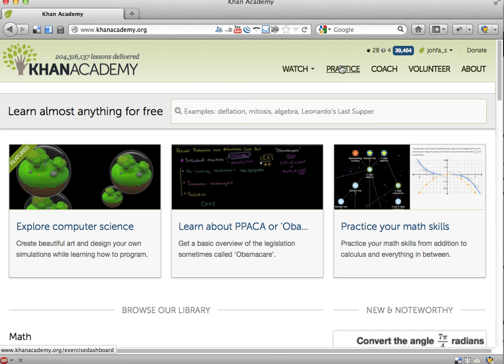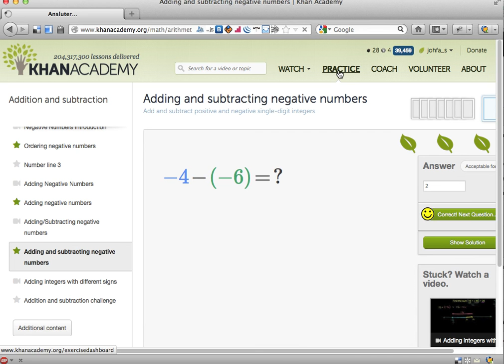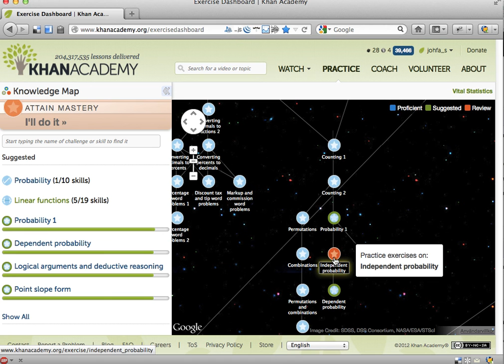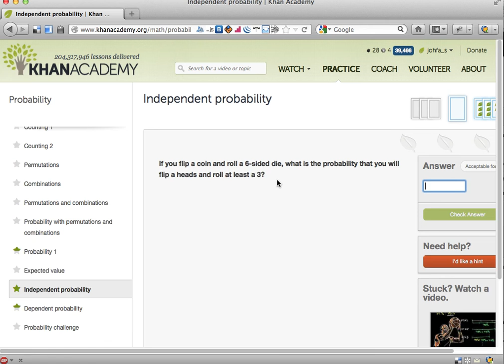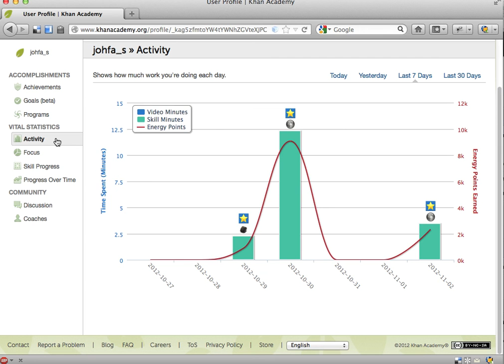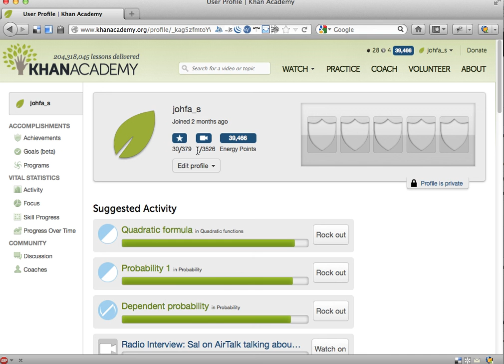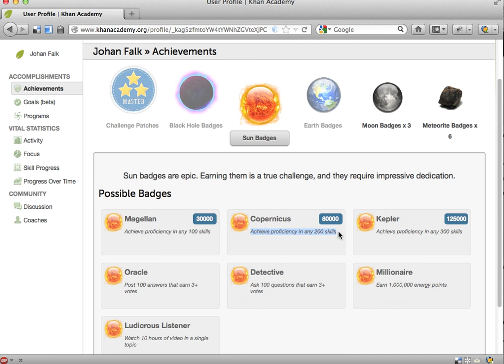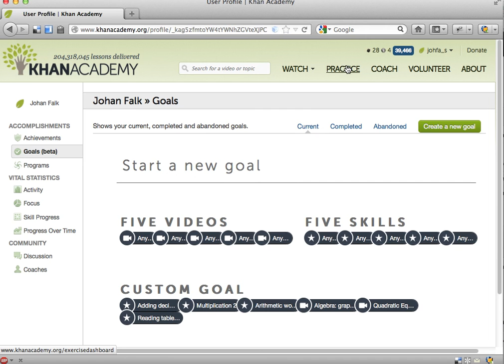121102 - Profildata på Khan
Den här videon visar hur man kan hitta statistik om vad du gör och har gjort på Khan Academy, till exempel:

* Vilka uppgifter du klarat av
* Vad "review" betyder på uppgifter
* Statistik över hur mycket du jobbat med olika uppgifter
* Statistik över hur många uppgifter du klarat per dag
* Medaljer ("badges") du fått
* Och mer.